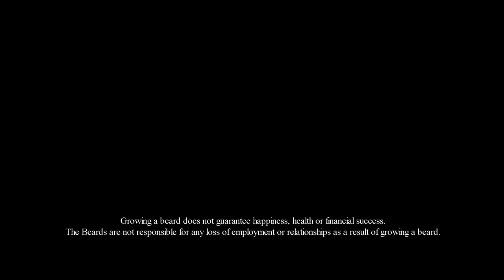The Introduction to Beard Growth & Maintenance Course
A short promotional video for an adult education class.

Directors: Tom Bettany & Nick Graalman
Camera: Nick Graalman
Editors: Tom Bettany & Nick Graalamn
Writers: Tom Bettany, Joel McMillan, Joshua Fielder & Michael Bidstrup

Copyright The Beards 2011